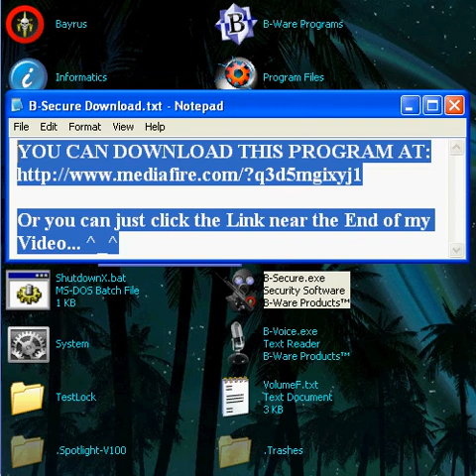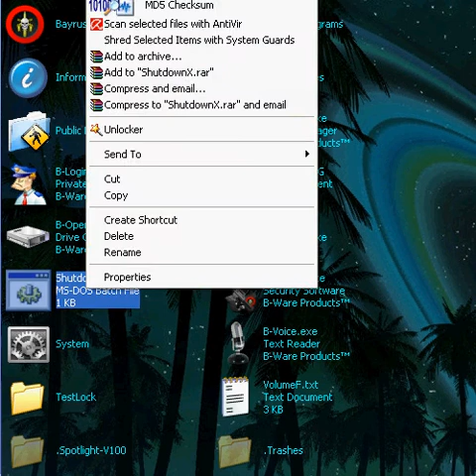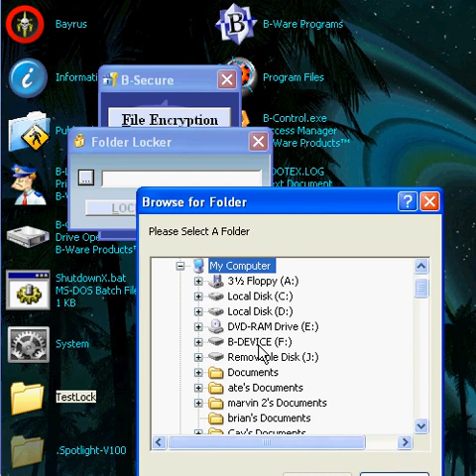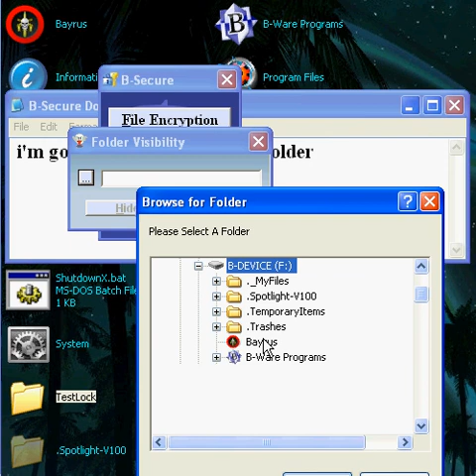Lock Files And Folders Program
Please Also Try
My B-Control Program

This Program can Deny Access to Your FILES, FOLDERS AND DRIVES!!
(Note: NTFS FileSystem Only)